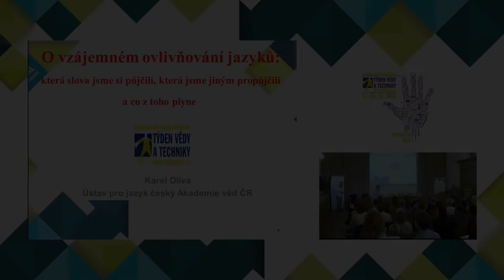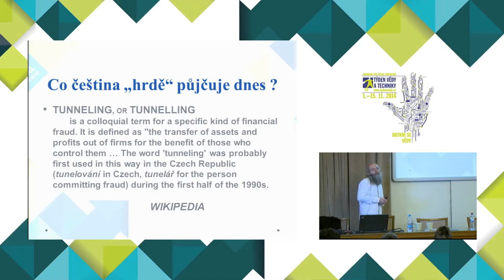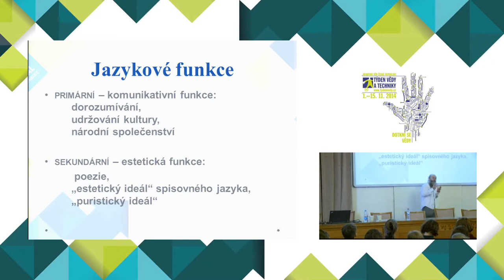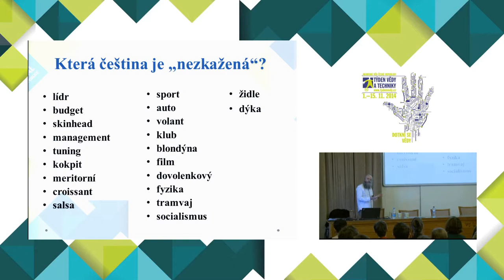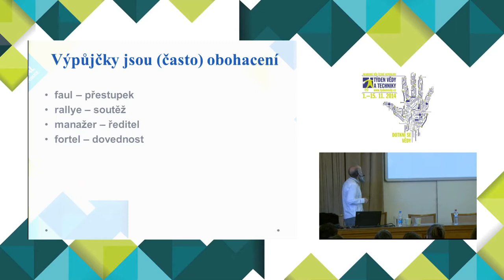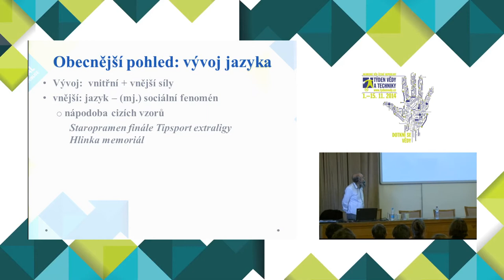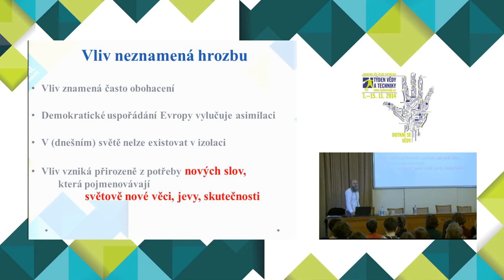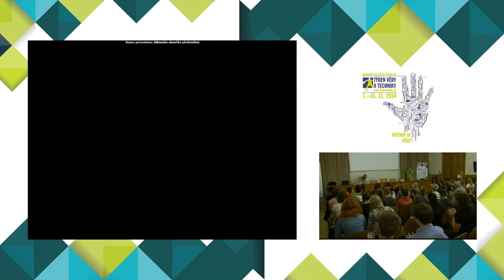O vzájemném ovlivňování jazyků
Týden vědy a techniky, přednáška, 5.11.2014, 11:03

28596644-a8f9-4719-a84c-ae15d379621e